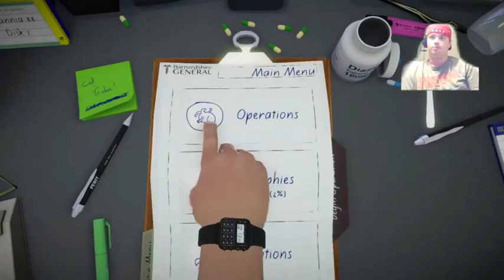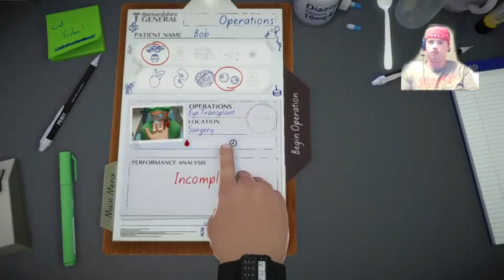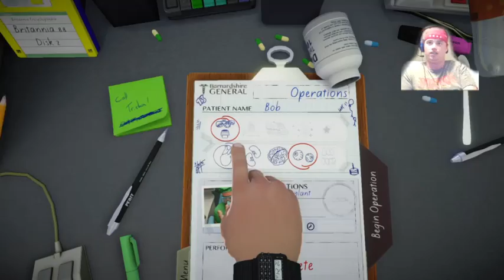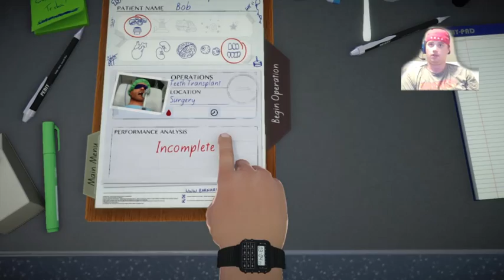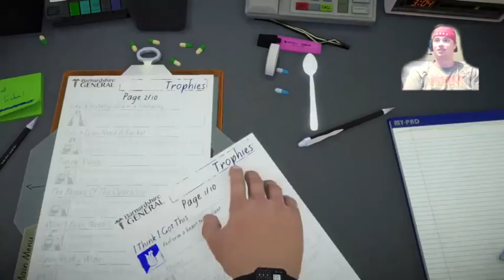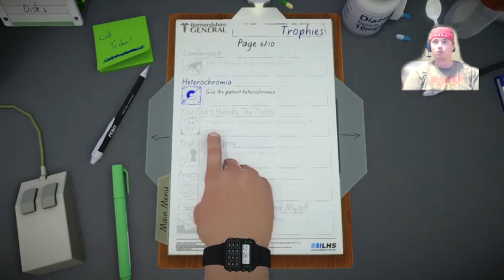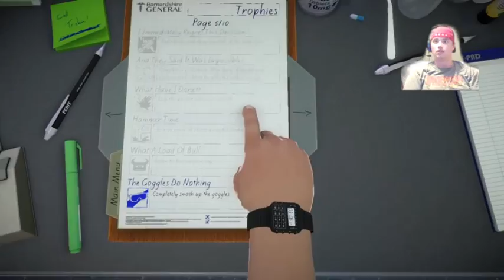I'm still a semi professional Doctor